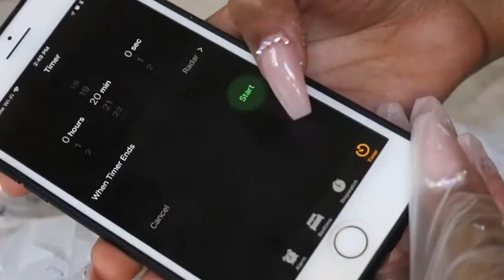How To: Bleach And Tint Your Lace Frontal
PRODUCTS USED
Tint- Rit Liquide Dye/Camel Camello
Clairol Pure White Developer Vol 40
Shimmer Lights Shampoo and Conditioner
Loreal Quick Blue Extra Strength

All Products Was Purchase With My Own Money.